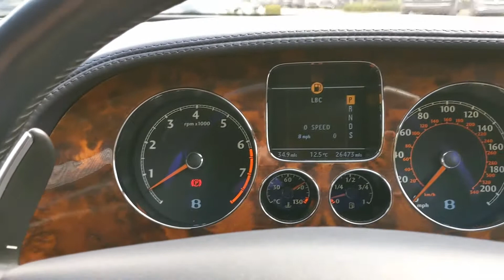Bentley Continental GT 6.0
2005
26000 Miles

Satellite Navigation
Heated Seats
Stunning Colour Combination